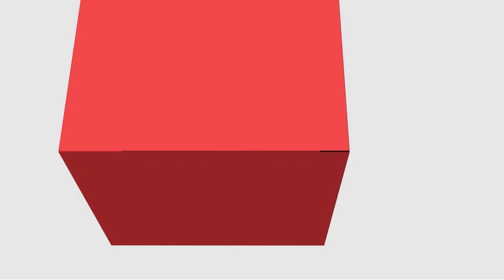[ADMP] - Gestão do Conhecimento - Apresentação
Gestão do Conhecimento com o professor Myller Augusto Santos Gomes no curso de Administração Pública - EaD da Universidade Estadual do a Centro Oeste do Paraná.